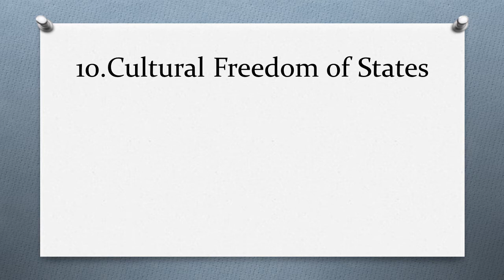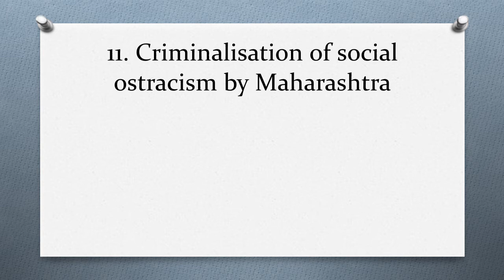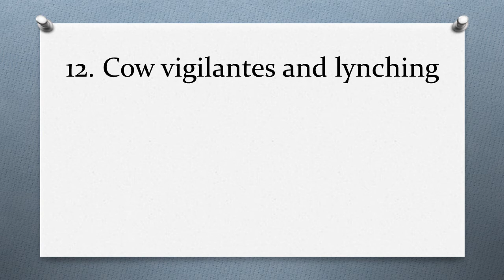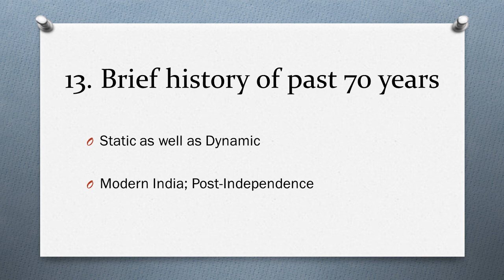Brief History of Past 70 years | Social Ostracism | Cow vigilantes & Lynching | GS Mains Paper 1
Topics Discussed:
a)Cultural Freedom of States
b)Criminalisation of Social Ostracism by Maharashtra
c)Cow vigilantes and lynching
d)Brief History of Past 70 years